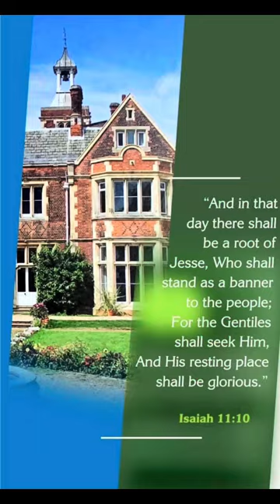Escape the Ordinary! | CET-c Retreat 2024 | Nature,Wellness & Personal Growth in a Beautiful Setting